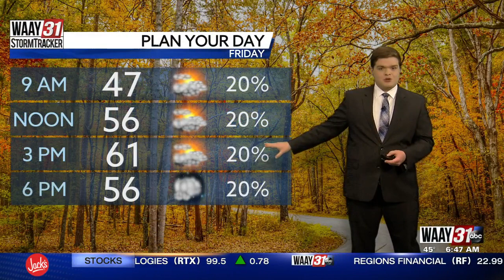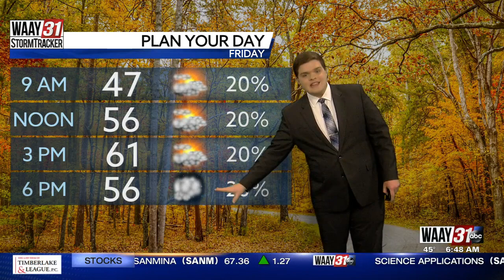Carson's Friday Morning Forecast 12/2